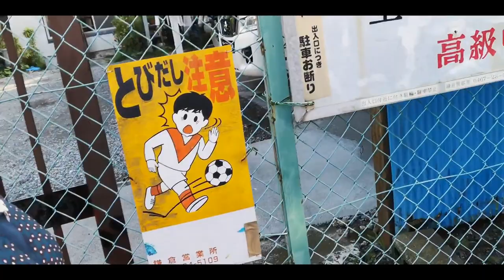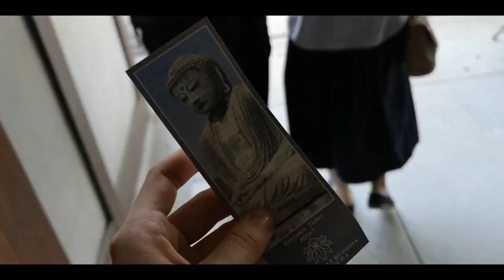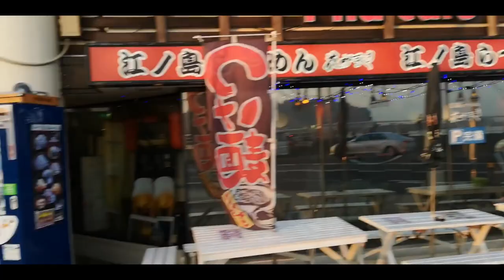Kamakura vlog | Első találkozás Buddhával és az Óceánnal #15